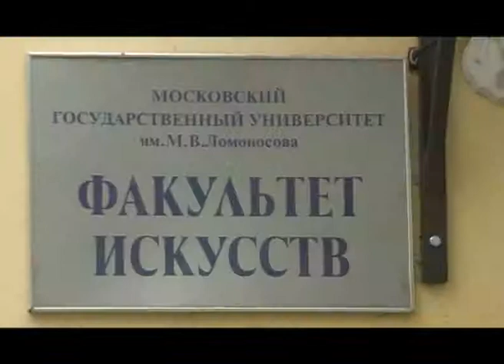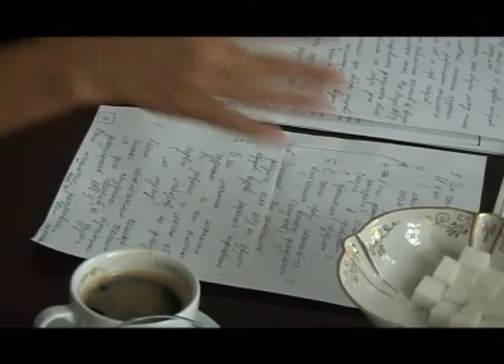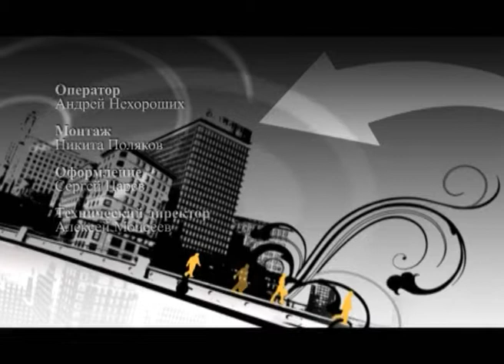Московские резиденты Светлана Беляева